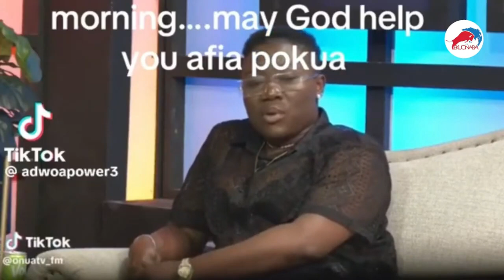Afua Pokua problem is not ending soon, Kwahufuo angry calls on her to apologize